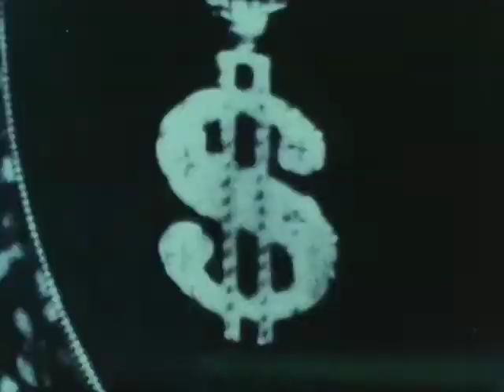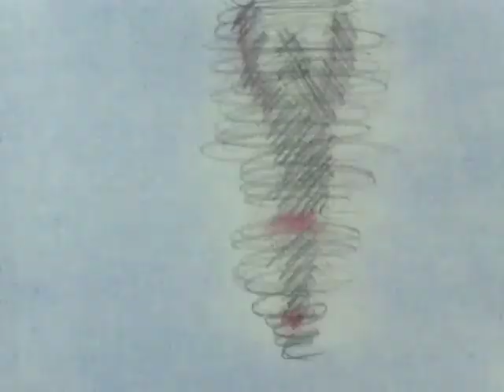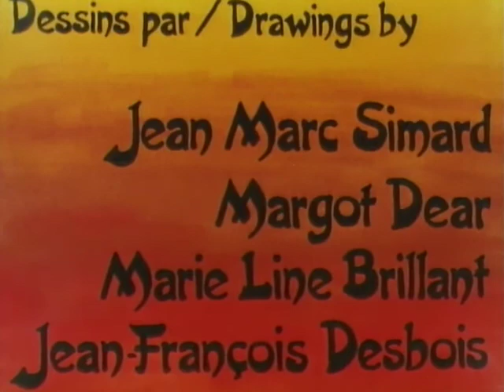Impact par JFD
Co-métrage avec différente technique d'animation sur l'état de l'Homme sur terre.